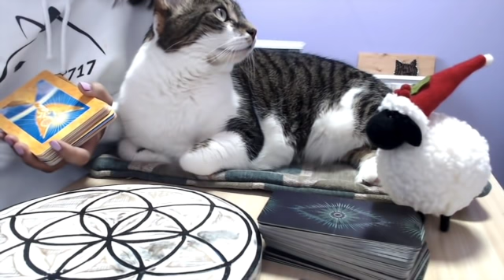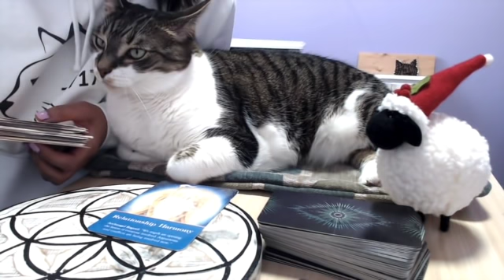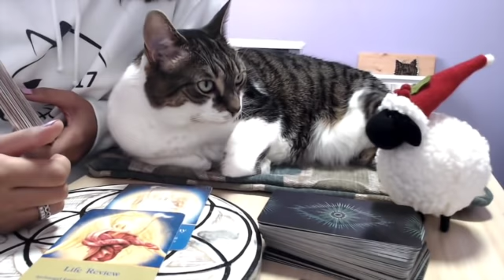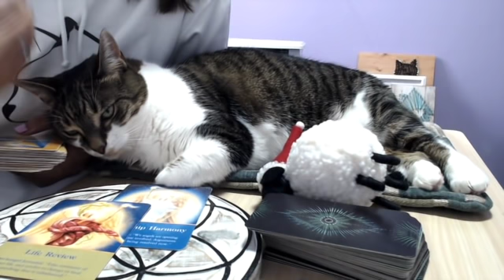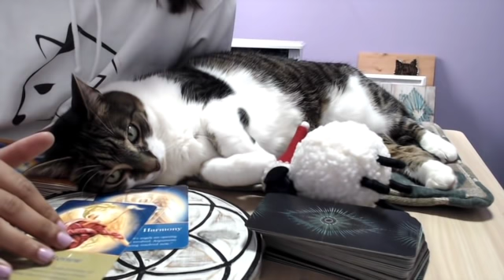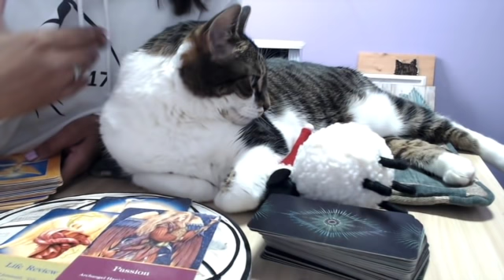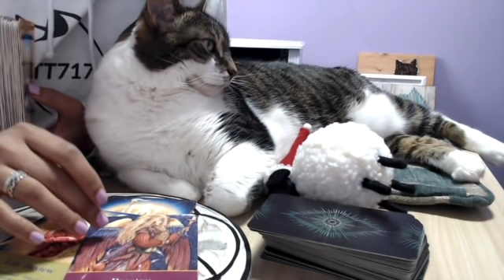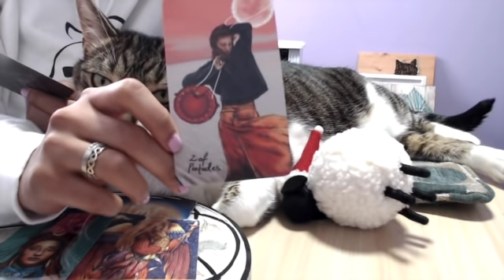You’re BOTH feeling imbalanced in the connection right now, but the LOVE is still strongly felt.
You're gaining your independence while the your counterpart creates permanent endings. If you've been feeling confused about the journey, have a listen!

Check out the different playlists in order to view readings that resonate with your own journey.  All readings are general and will not resonate with everyone.

For personal readings, visit me on WISIO